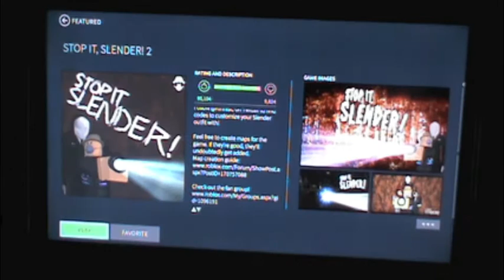THE CAMERA FELL OFF - THIS WEEK'S OUTTAKES